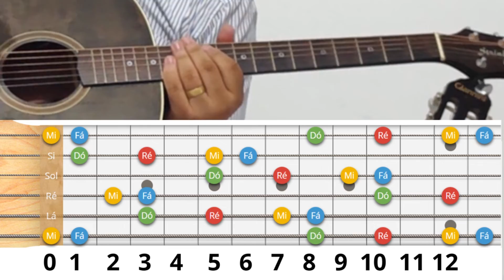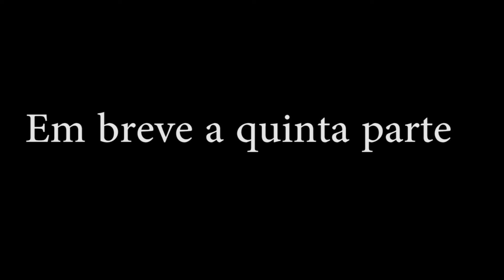Domine o braço do violão parte 04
Esse exercício me ajudou a dominar o braço do violão mais rápido do que eu pensava.
Olá o meu nome é Luciano Bastos, sou professor de música e eu te ensino a tocar as suas primeiras músicas no Violão em 30 dias,  você seguindo os exercícios e os métodos que eu desenvolvi (Exercício 04).
✅ Essa é a terceira parte da aula.
✅ Todos os dias temos vídeos novos no canal.